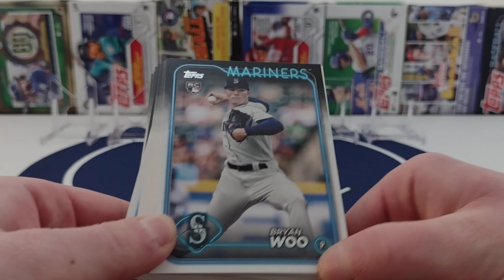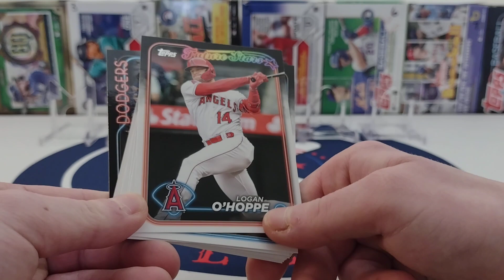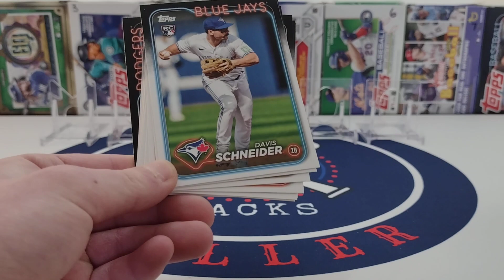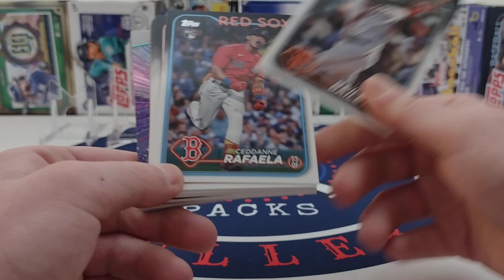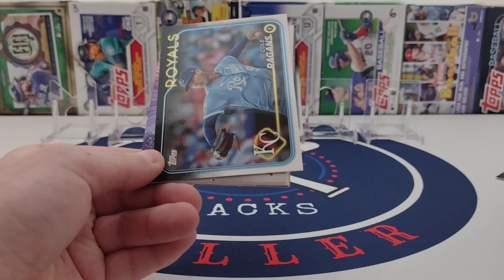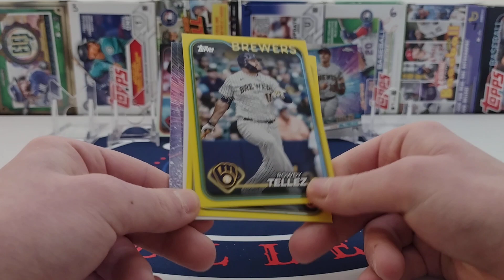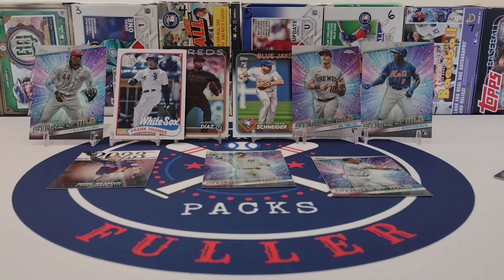2024 Topps Series 1 Hanger Box 3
Hanger Box 3 in our quest to see if they are better than our Hobby Box.